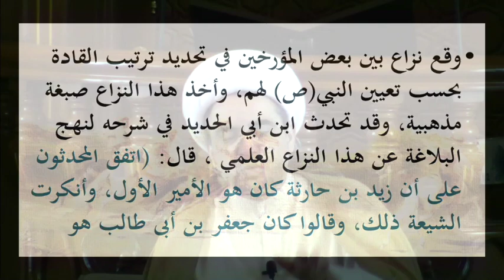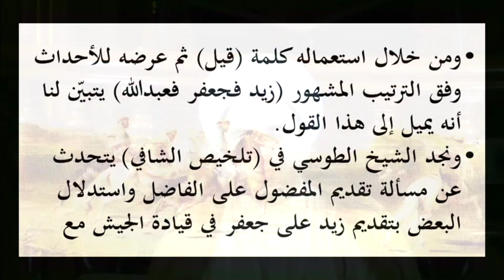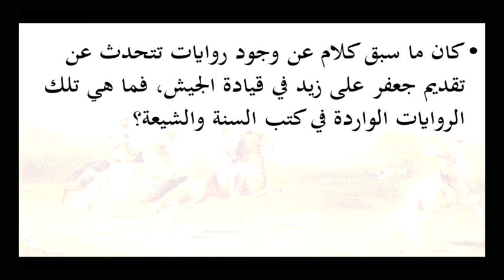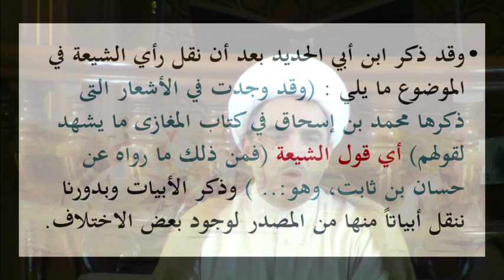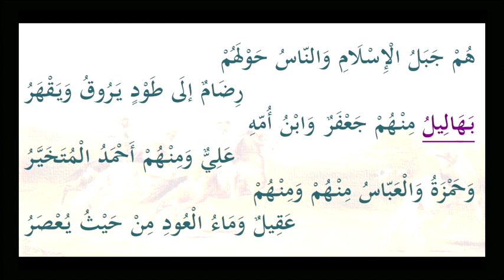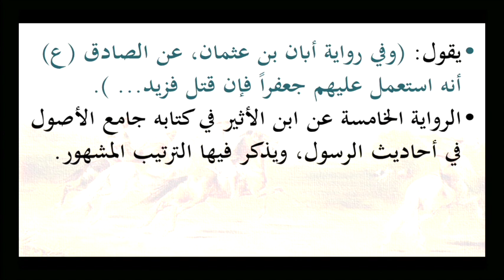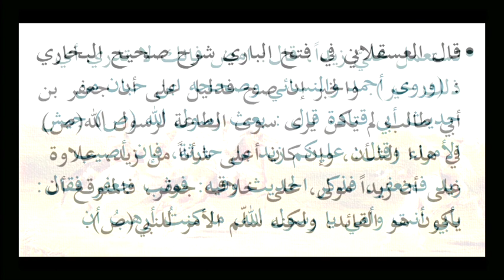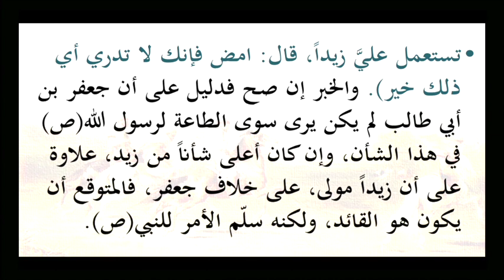غزوة مؤتة ـ القسم العاشر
الشيخ علي حسن
تصوير عبدالله شهاب
مسجد سيد هشام بهبهاني
الكويت